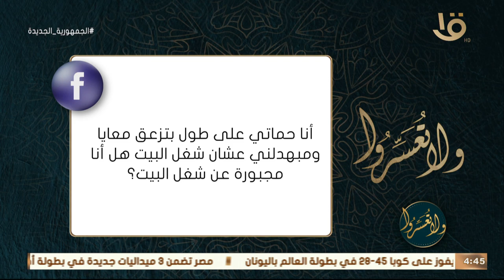ولا تعسروا | متصلة: هل أنا مجبورة على شغل البيت؟ د. عمرو الورداني يجيب